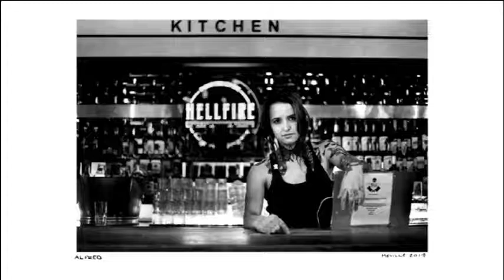DISCUSSION: I Love Melville Black & White Photo Exhibition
Forty Two photographers who call themselves The B&W Group, have come together in an effort to produce a street photography project that captures a raw and true sense of  Melville's everyday lifestyle. Their hard work has resulted in a Sixty Four images film, that captured the true essence of the Suburb's bohemian style and vibrancy.